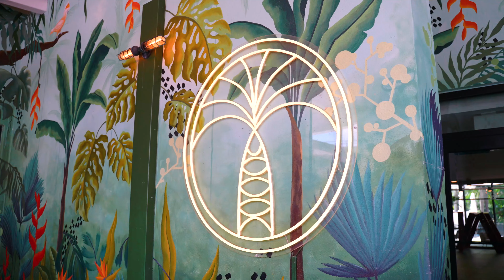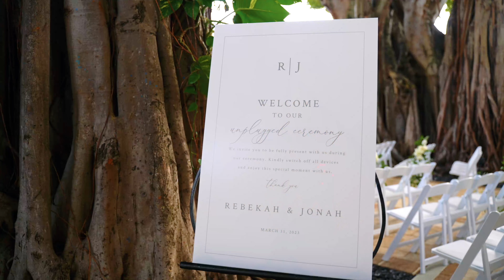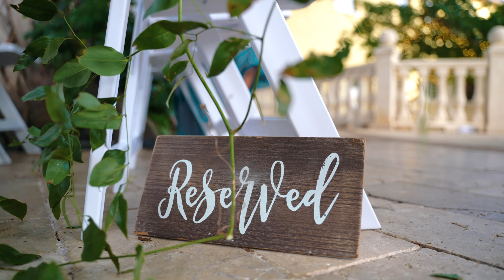The Addison Wedding Highlight | Rebekah & Jonah | Boca Raton, FL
Wedding highlight videos by JTC Films

Rebekah & Jonah's wedding highlight video from The Addison in Boca Raton, FL.

JTCFilms.com/weddings

The Addison Wedding Highlight by JTC Films